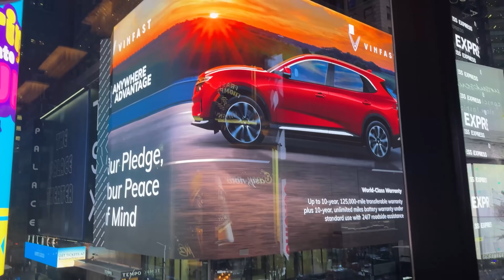NOSSO ANIVERSÁRIO DE CASAMENTO COM DOIS FILHOS EM NOVA YORK !! 😱❤️✈️